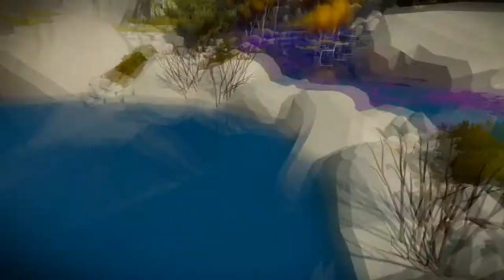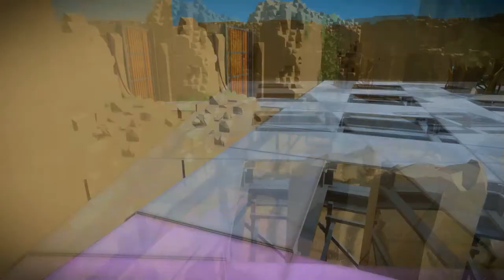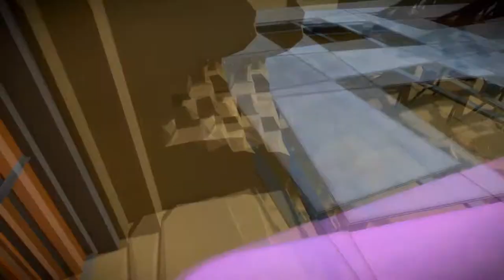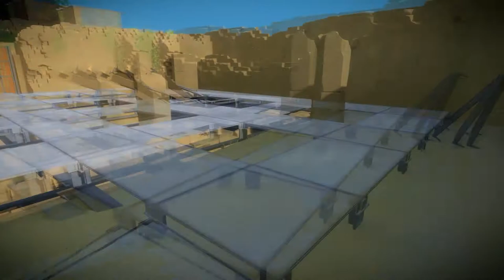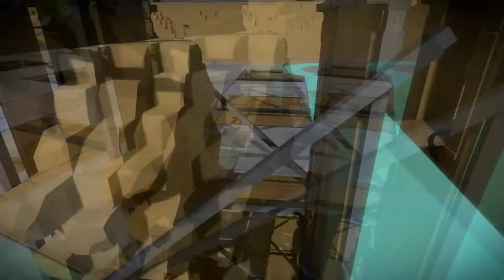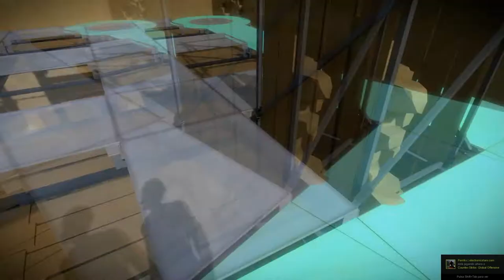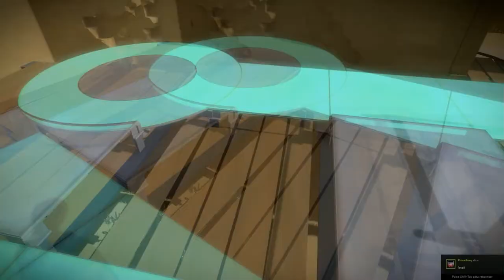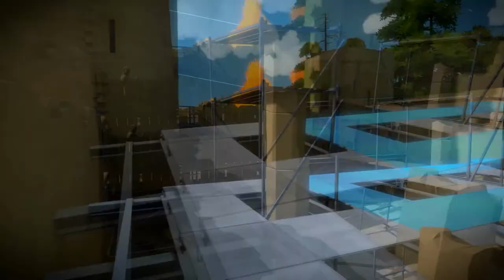The Witness, SIGUIENDO LOS CAMINOS (parte 5)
Toca largo capitulo de the witness y resolver muchos puzzles, aun nos quedan muuuuuuuuuuuuuuuuchos mas :)